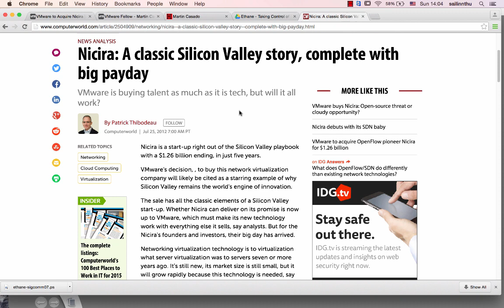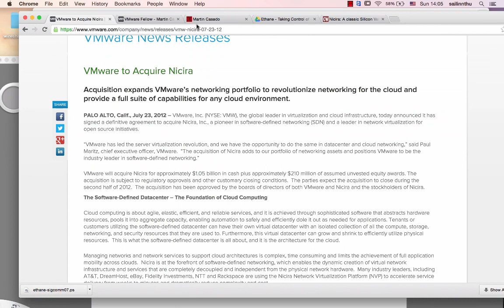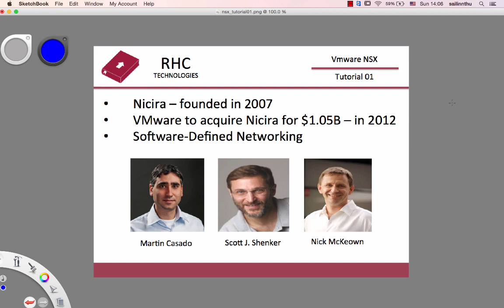VMware NSX - Tutorial 01